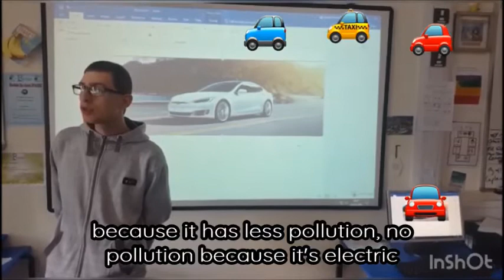Coronavirus Time Capsule, Week 12: Talents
Rapping, dancing, gaming, photography, sign language... it seems there's no end to the talents of our young people from Coventry taking part in the Coronavirus time capsule project. What an amazing record of this time they'll have to show in years to come!

This is week 12 of our joint initiative with the Belgrade Theatre, taking inspiration from an idea by Company Three.

We are encouraging young people of all abilities to record their experiences of life in lockdown - aiming to combat isolation through expression, creativity and connection.

Thanks to projects like Teenvine Plus and Belgrade Youth, the strong friendships formed before lockdown have been essential in supporting young people through these tough times.

Teenvine Plus is an intensive development programme for young people in Coventry with a learning disability or autism to help springboard them into a positive future. Find out more about this project and our other work strengthening people on our